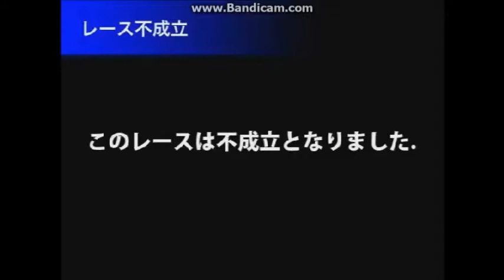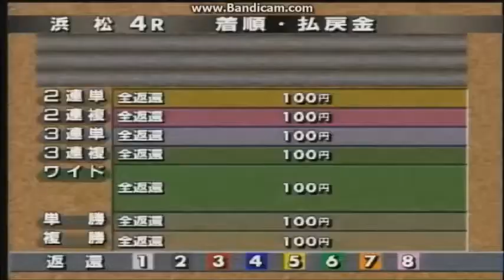浜松オートでレース不成立！ 初日予選4R 第34回中日新聞東海本社杯 2016年5月3日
5号車の林　弘明選手と7号車の柴田　健治選手が落車し、競争車が走路内に滞留した為に予選4Rは競争不成立となった。5号車の林　弘明選手は落因となり7号車の柴田　健治選手は他落となった。

浜松オートレース　初日予選4R
第34回中日新聞東海本社杯（開催期間　2016.5.3～2016.5.6）
2016年5月3日

2車単の発売金額は871,400円であった。2車複の発売金額は203,500円であった。3連単の発売金額は4,918,600円であった。3連複の発売金額は722,900円であった。ワイドの発売金額は54,900円であった。